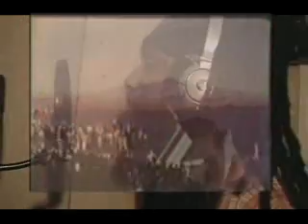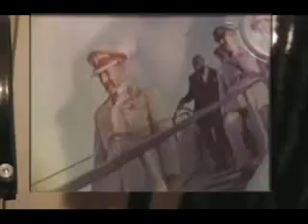Angels Cry Riddim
Fyah